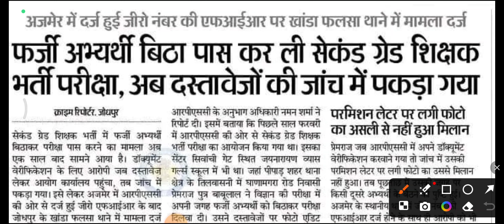सेकंड ग्रेड शिक्षक भर्ती परीक्षा में हुआ घोटाला